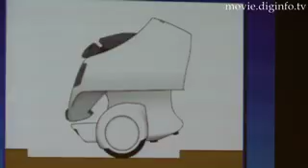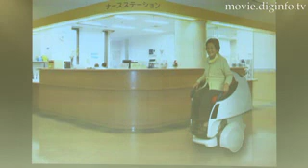Mobiro : DigInfo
DigInfo to make robots for use in people's daily lives, Toyota created their Mobiro, a personal mobility machine that is intended to help people travel or carry heavy packages.

Using a gyro balancing system Mobiro can drive over rough terrain and with the left and right wheels on independent axles bumps and uneven ground are no problem for the riders.  The Mobiro can drive up gradients up to 10 degrees.

Via remote Mobiro can be controlled by the owner or called from a distance.  When called, Mobiro uses sensors to avoid obstacles to arrive in front of its owner.  This can be applied in hospitals for patients and with the ability to elevate the patient face to face communication is easier.

Mobiro can travel 20 km on a one hour battery charge with a maximum speed of 6 km/h.  Toyota is planning to test this robot in the latter half of 2008 in Toyota facilities.